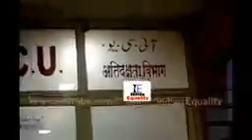مفتی محمد اسماعیل قاسمی اور جمیت علما ہند کی جانب سے ایک ضروری اپیل